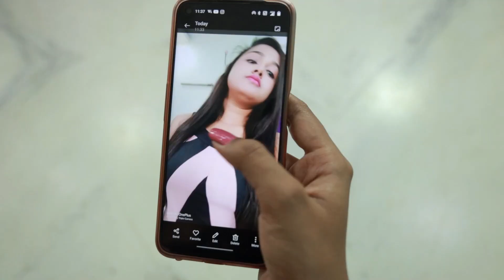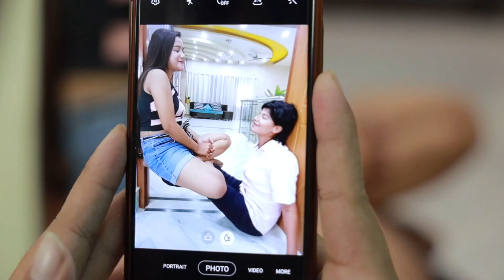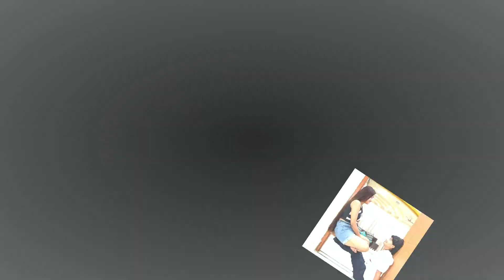FUNNY SIBLINGS LIFE SITUATION | Siblings Life Hacks & Tips to Make Your Life Easier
Funny & Relatable Siblings Life Situation & Hacks, Siblings  Life Hacks & Tips to Make Your Life Easier.

Audio Credits :
We use music from Audio Blocks with the power of Audio Blocks Standard License.